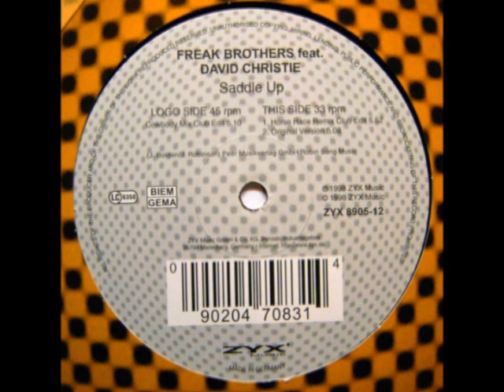Freak Brothers feat. David Christie - Saddle Up